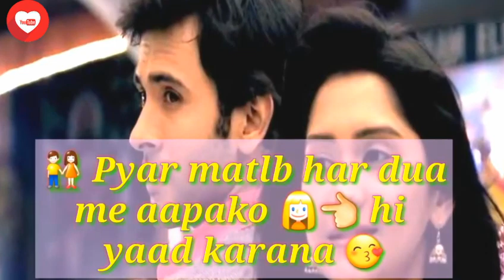Happy Promise Day 2018 Happy Valentine Day Whatsapp Status Video Hindi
E.g Specially Animated Version, Inspiration day to day life and many other.